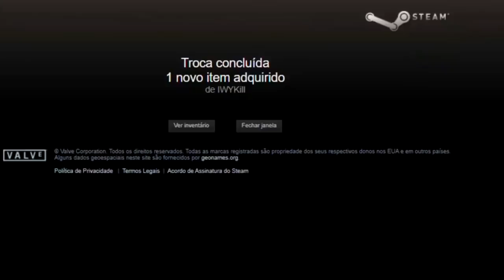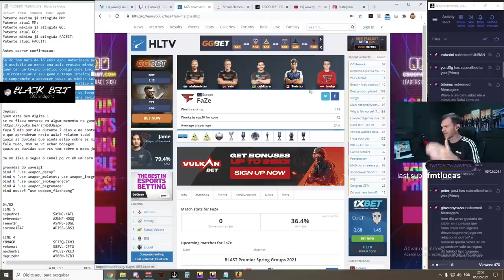ELE MANDOU A REAL PARA O COLDZERA!! BOLTZ CHOROU E DEU RAGE COM PLAYER DA FURIA! csgo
Utilize o Link e os códigos para ajudar o Canal - 0NJU6RNN | SFSFHLR9 | PH9EID71❤

Streamers do vídeo:
/Fer
/Boltz
/Bt0tv
/Waveigl
/Liminhag0d
/Nyzer4
/Gaules
/yayahuz
/Tiburciand0
/Sksfps1
/S1rpent
/Balerostyle
/Willzaofps
/Galegodzz
/Muchapt
/Psyyzera